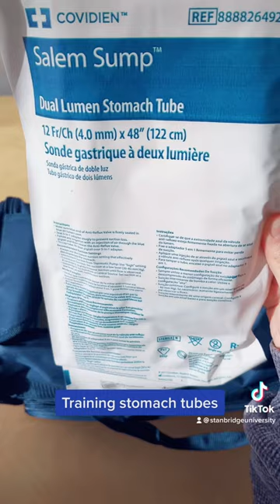What’s in the Stanbridge nursing clinical bag? Take a peek👀